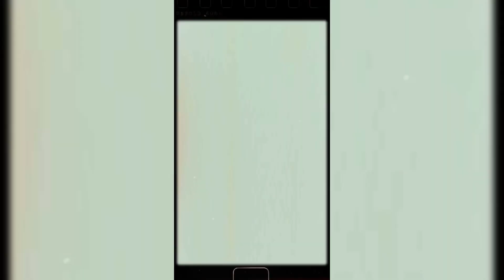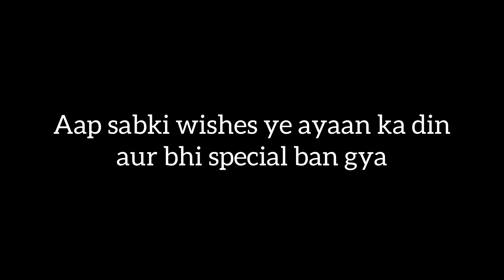Thankyou everyone for the lovely wishes 💐- sandeepmalik birthday #2022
Hey people do watch my vlogging life and do share your genuine reviews in the comment section